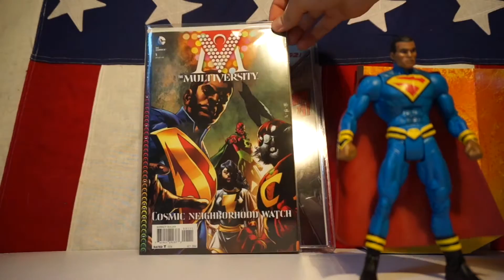DC Comics Multiverse Earth 23 Superman Toy Review!